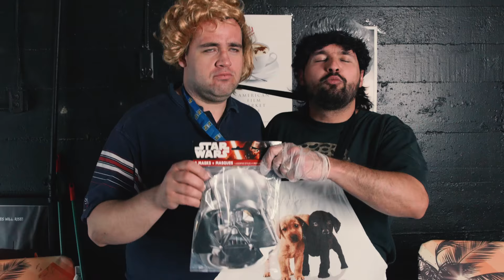We unbox awesome Star Wars Mask, which are awesome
We unbox Star Wars which we both agree is super AWESOME and we can't wait until the next Star Wars movie comes out and they bring back our favourite character ZIRO THE HUTT not Jar Jar Binks he was dumb